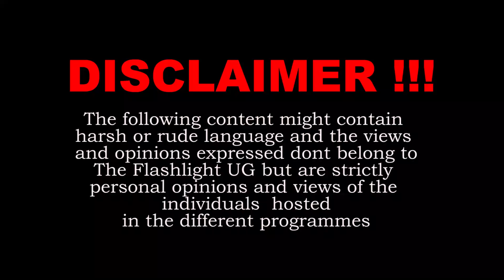Kaija H Ayasanguza Ebyaama Bya'bakungu Abali Mukutunda Ensigo N'emitima Gya Banayuganda